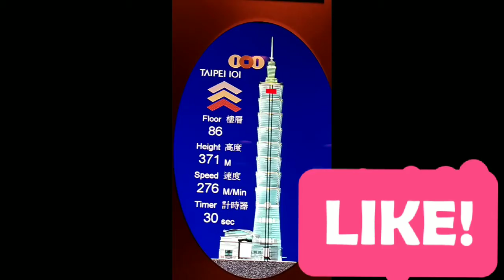SECRETS OF TAIWAN 🇹🇼 🌍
The Secrets of the beauty of Taiwan and its people can be seen in this video.